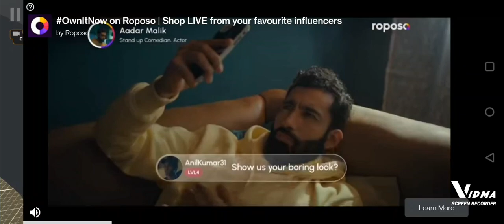car driving ultimate 🥏🥏